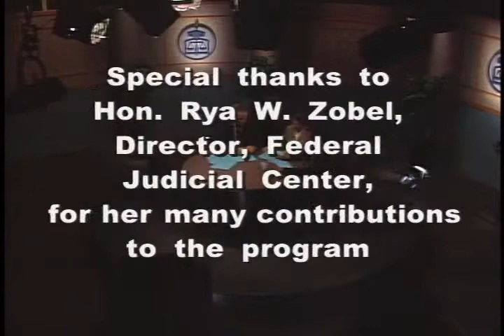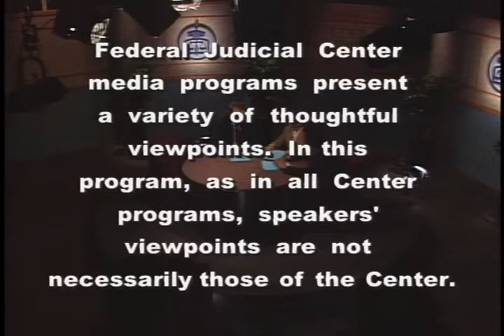Supreme Court 1997-98: The Term in Review (Part 2 of 3)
Supreme Court 1997-98: The Term in Review (Part 2 of 3) - Federal Judicial Center - AVA20685VNB1 - 1998 - In this satellite broadcast, seven Supreme Court experts from law schools across the country summarize decisions from the 1997-98 term. Tape 1 covers free speech, due process right to jury trial & litigation under the civil rights statutes; Tape II covers ... (Official NTIS/FJC Synopsis).